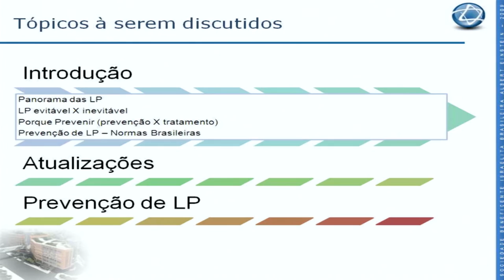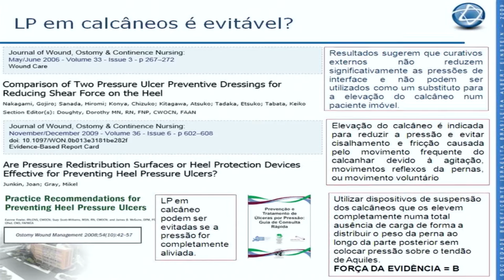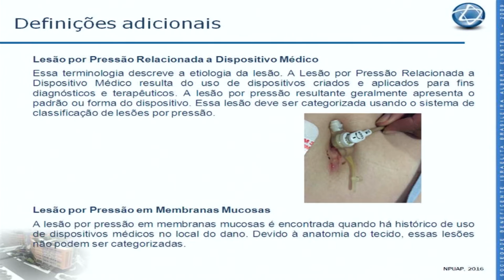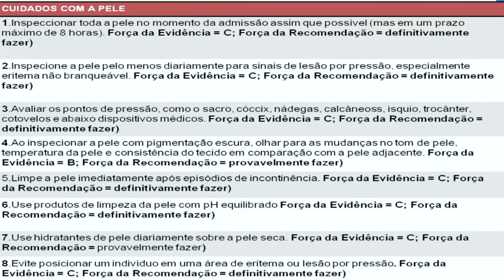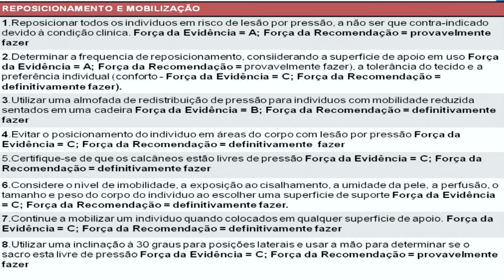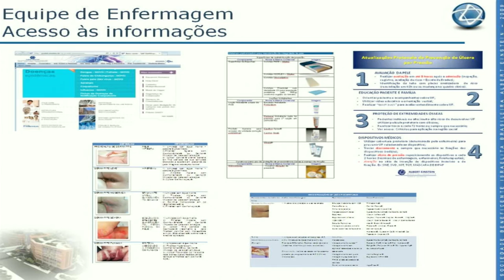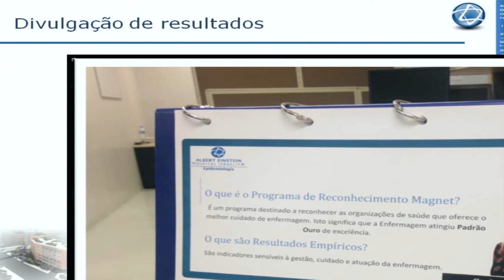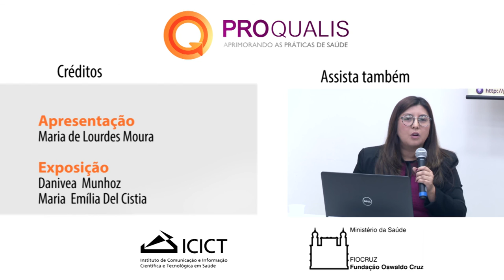Webinar Proqualis - Lesão por pressao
Danivea Munhoz e Maria Emília Del Cistia apresentaram medidas que devem ser tomadas na prevenção da lesão por pressão. Danivea é enfermeira sênior do setor de treinamento do Hospital Albert Einstein e Maria Emília é coordenadora do Grupo de Atenção à Estomias e Feridas, também do Hospital Albert Einstein.